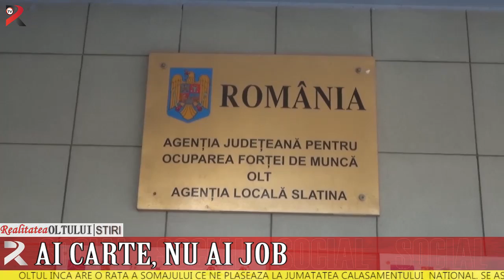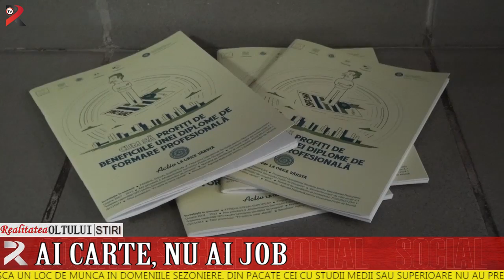Ai carte, nu ai job.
Oltul încă are o rată a șomajului ce ne plasează la jumătatea calasamentului  național. Se așteaptă ca odată cu primăvara  cei 61 de șomeri necalificați  sau cei 227 de municitori calificați să își găsească un loc de muncă în domeniile sezoniere. Din păcate cei cu studii medii sau superioare nu au prea multe obțiuni în ceea ce privește găsirea unui  job.